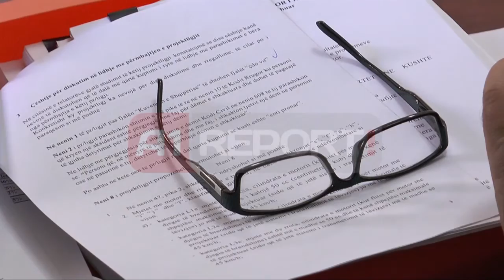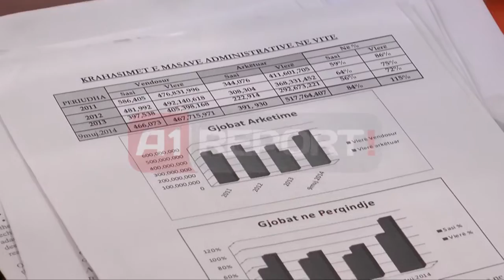A1 Report - Kodi Rrugor, deputetët kritika kundër rritjes së tarifës së gjobave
TIRANE - Amendamentet e paraqitura nga qeveria për ndryshimet në kodin rrugor janë kritikuar ashpër thuajse në çdo nen nga deputetët e mazhorancës në Komisionin e Ligjeve.

Ajo çka ka hasur në kundërshtinë e fortë të deputetëve ka qenë rritja e tarifave të gjobave për qytetarët që shkelin rregullat e qarkullimit rrugor si dhe mos përcaktimi i saktë i çmimit të saj duke ia lënë policisë ta vendosë. Deputetët kanë argumentuar se kjo do të shtonte abuzivizmin

Një tjetër pikë që është kritikuar ka qenë edhe ajo e rritjes së moshës së personave që kërkojnë të marrin leje drejtim. Por edhe puna e policisë në rrugë nuk i ka shpëtuar kritikave, pasi sipas deputetëve të majtë po vendosen gjoba pa kriter .

Pakënaqësia e ligjvënësve të majtë për projektligjin është shfaqur edhe nga mënyra se si është shkruar duke i konsideruar disa nene si skandale teknike, apo edhe terminologjiia e përdorur sipas tyre është diskriminuese. Kryetari i Komisionit të Ligjeve Fatmir Xhafa edhe me punën e eksperteve u duk i pakënaqur duke lajmëruar se do të thërriten në seancë dy ministrat ai i Brendshem dhe ai i Transporteve .

Ne Kodin Rrugor parashikohen nje sere ndryshimesh si psh do te jete e detyrueshme qe per femijet deri ne 12 vjec prinndrit te perdorin ndenjese e posacme ne te kkunder gjat variojne nga nga pesë mijë deri në pesëmbëdhjetë mijë lekë. Me ligjin e ri, ndryshon dhe masa administrative e vendosjes së gjobave, kryesisht për mbrojtjen e infrastrukturës rrugore nga dëmtimet dhe vjedhjet.